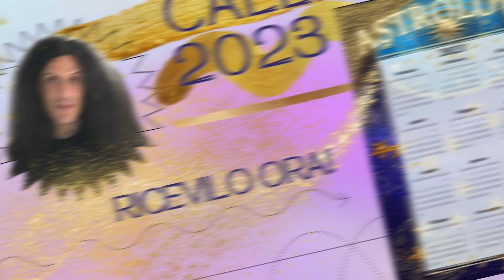OROSCOPO DI OGGI MARTEDÌ 22 NOVEMBRE 2022 | LUNA IN SCORPIONE ♏️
Ecco il mioOROSCOPO DI OGGI MARTEDÌ 22 NOVEMBRE 2022
LUNA IN SCORPIONE ♏️
Favoriti i Segni di Acqua, in particolare Scorpione ♏️, Pesci ♓️ e Cancro ♋️

Ogni mattina alle ore 7:00 🕖
Imposta un promemoria sulla pagina di visualizzazione della Première con un commento messo in primo piano o nella descrizione.
Puoi anche interagire via chat.

🤩 MI AIUTATE A FAR CRESCERE IL CANALE?
GRAZIE!!! 🙏

💰SOSTIENI IL CANALE:
Grazie! 🙏💜

NEL SITO/BLOG A QUESTO LINK TROVATE TUTTE LE OFFERTE, ANTICIPAZIONI, INFORMAZIONI, SCONTI E MOLTO ALTRO ANCORA

📌Per ricevere il TEMA NATALE, TRANSITI, SINASTRIA DI COPPIA, RIVOLUZIONE SOLARE

📌Ricevi la GUIDA SULL’ASCENDENTE in PDF 📖 in REGALO! 🎁 Clicca qui